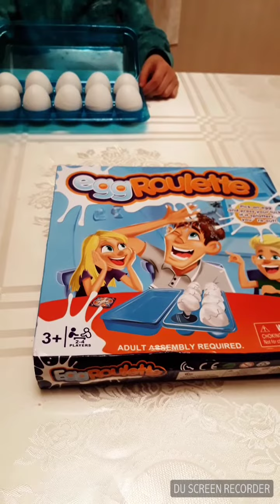Ad günü hədiyyələri .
Записано с помощью DU Recorder для Android Salam, mən Kamal Hasanli.Videoları bəyənərək və Kanala abunə olaraq mənə dəstək ola bilərsiz. Təşəkkürlər ! Kanalda bütün müəllif hüquqları qorunur.© Video'nun başqa youtube kanallarinda yayımlanması qadağandır !!!